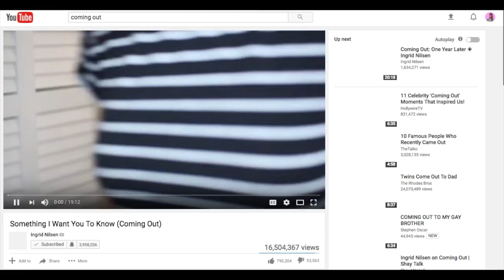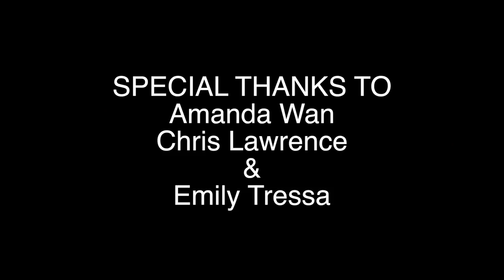JUST LOVE (A LGBT DOCUMENTARY)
VINE IS DEAD BUT MY VINE WAS: Katherine Fitzgerald

Q:What camera and editing program do you use?
A: Canon T3I Rebel and Final Cut Pro X

A: 17 and I am in 11th grade.